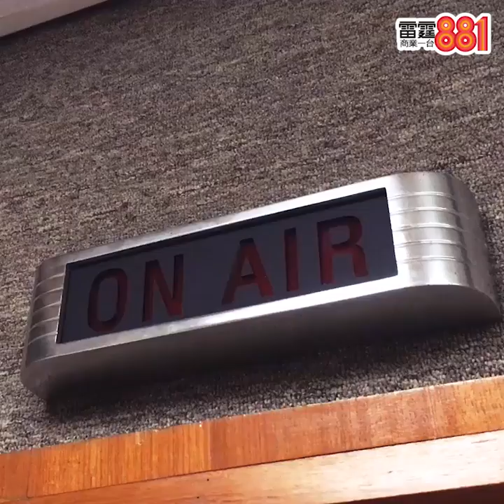教徒薯片少談宗教事 心中有神不需掛嘴邊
《薯片鬚MUSIC》喺雷霆881隆重登場！
曾俊華大「鬚MUSIC」，同你漫遊音樂時光
逢星期日夜晚22:00 - 23:00，雷霆881《薯片鬚MUSIC》！